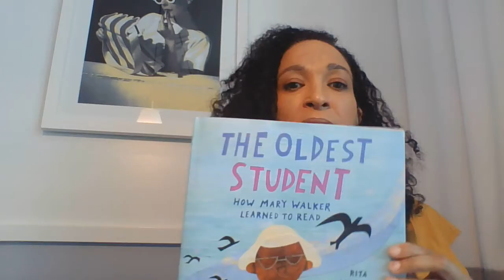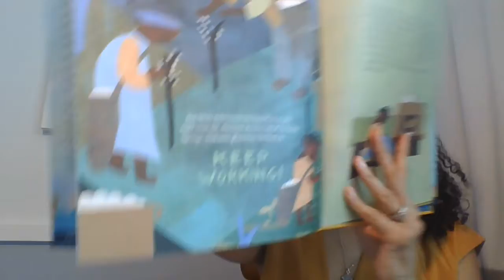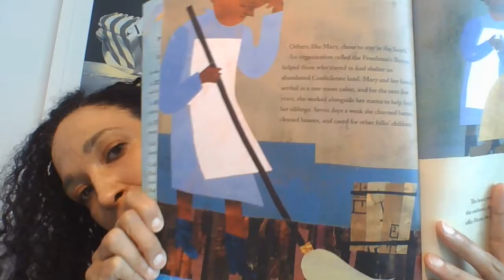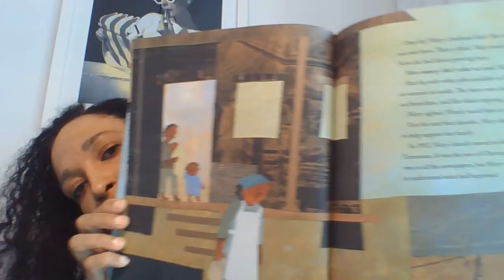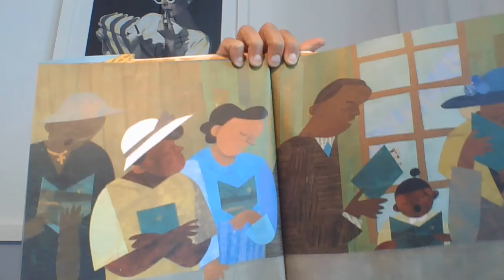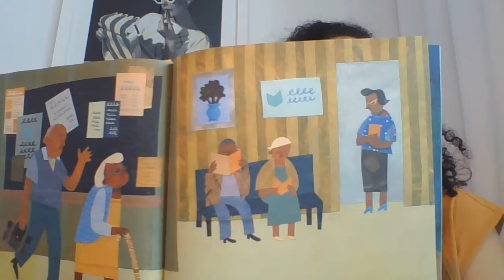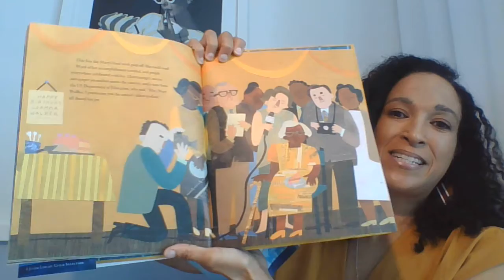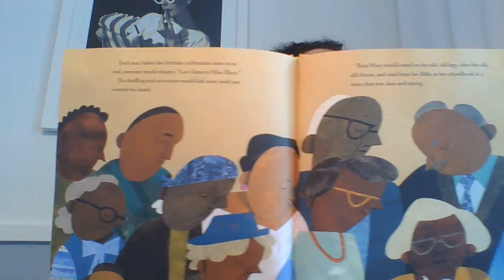The Oldest Student: How Mary Walker Learned to Read- Read by Dale Merrill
Join Dale Merrill as she reads The Oldest Student: How Mary Walker Learned to Read by Rita Lorraine Hubbard and Oge Mora. Imagine learning to read at the age of 116! Discover the true story of Mary Walker, the nation's oldest student who did just that, in this picture book from a Caldecott Honor-winning illustrator and a rising star author.